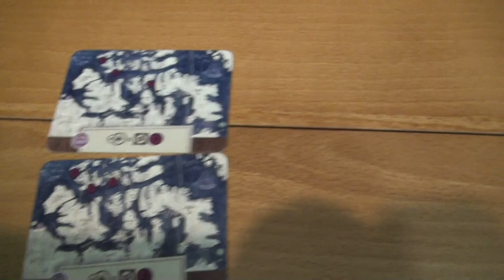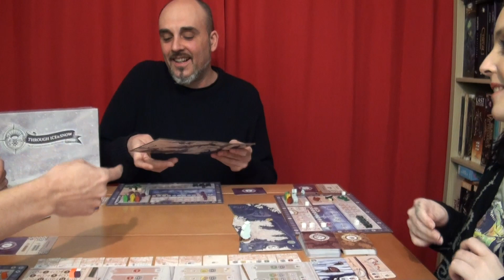Through Ice and Snow 👉 ¡Presentación y Partida!